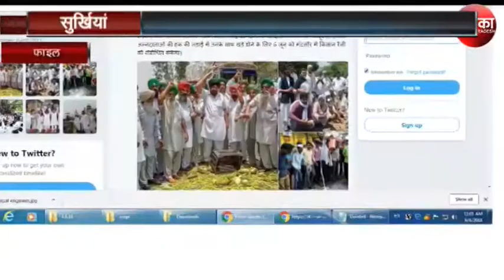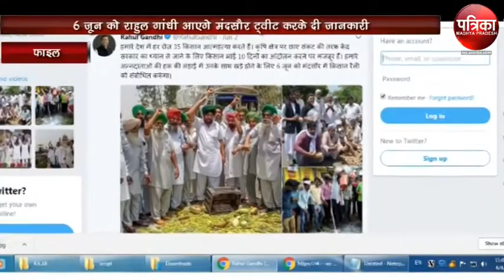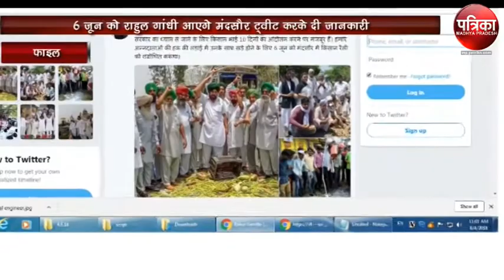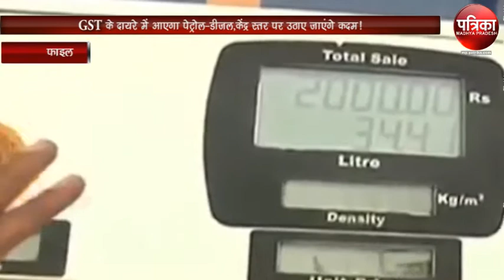Watch Bhopal Big latest News only on patrika Bhopal bulletin 04-06-18